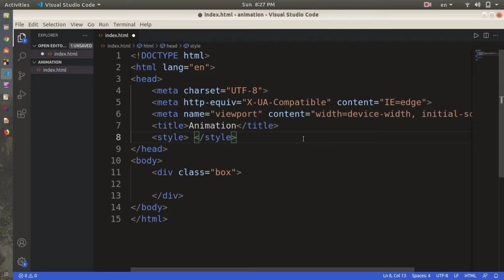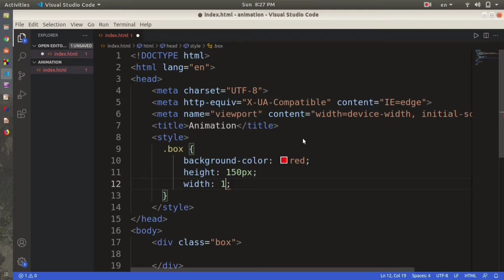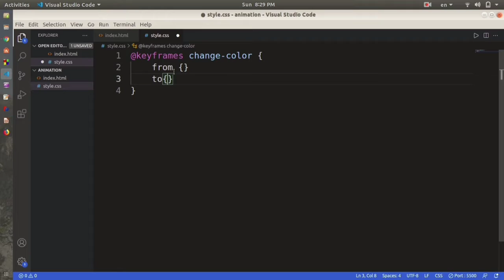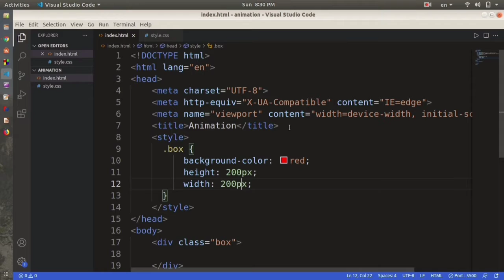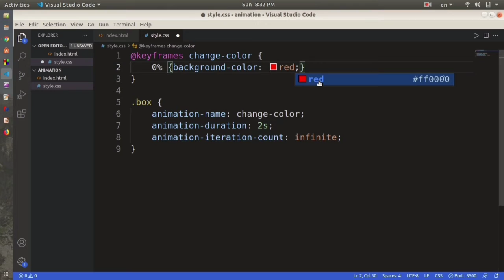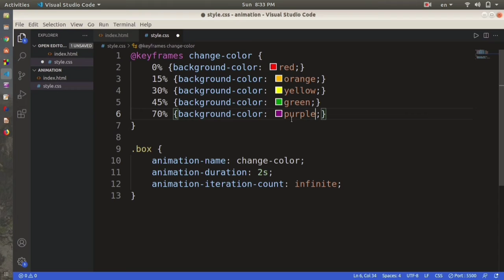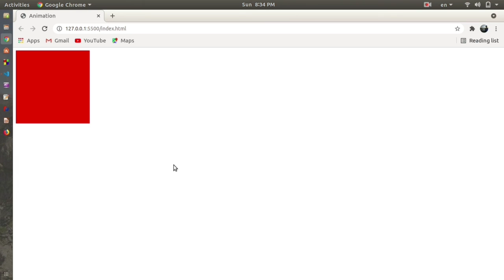Basic Animation Using CSS | Fully Explained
In this video I showed how we can animate using CSS.